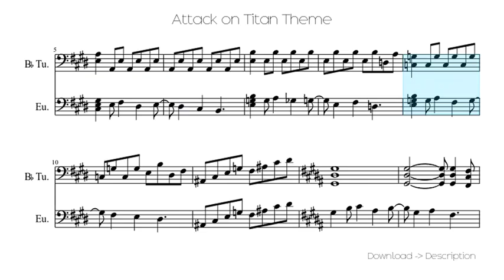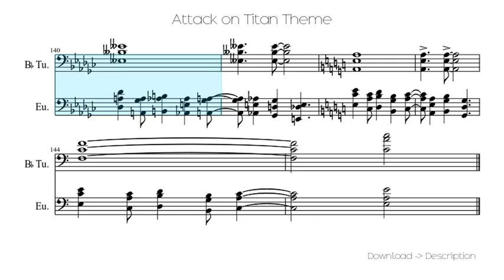Attack On Titan Theme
Sheet for song: Attack On Titan Theme